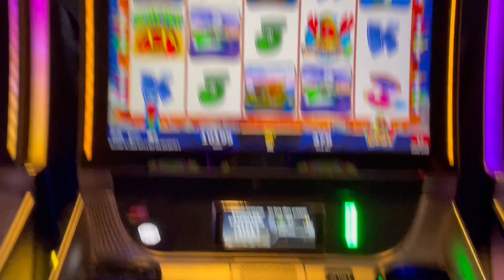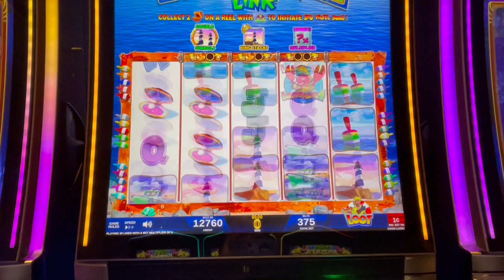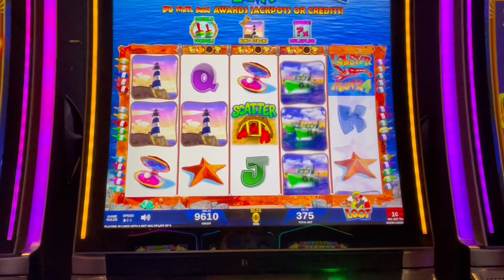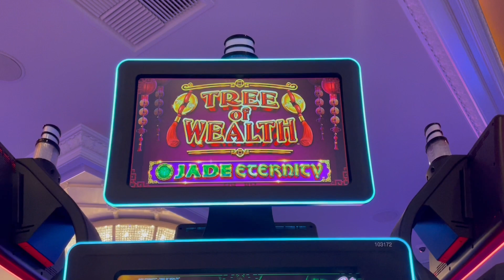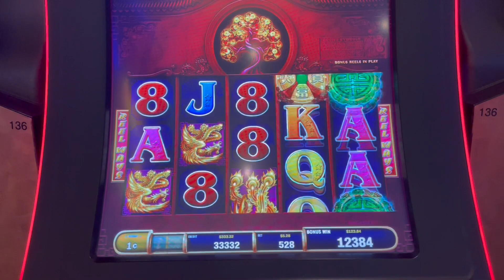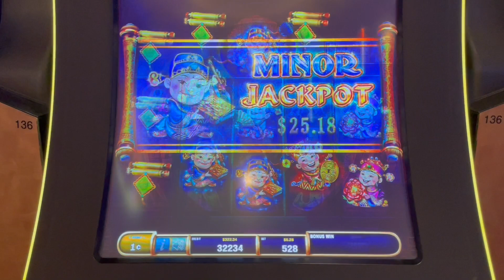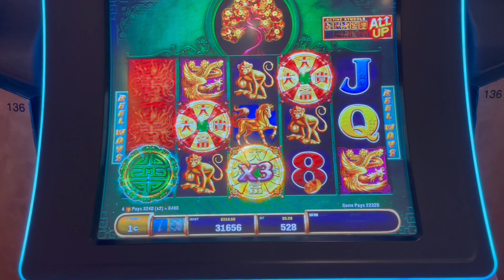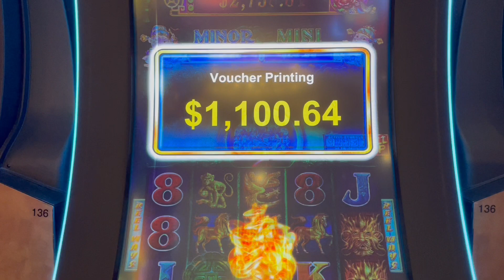Winner Winner Lobster Dinner!🦞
It’s Lucky Larry’s Lobstermania 4 Link and Tree of Wealth, Jade Eternity! What an incredible surprise ending to a fantastic night in Vegas!

PandaJock Slots
325 N. Maple Dr.
Unit 5141
Beverly Hills , CA
90209